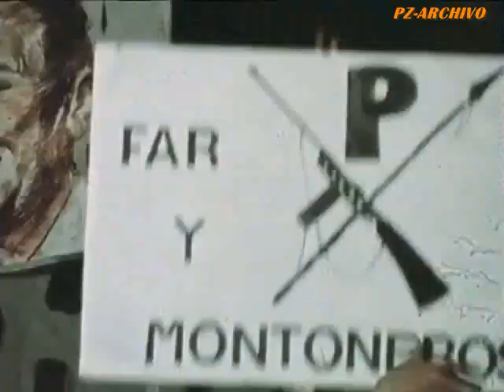Fans del Terrorismo, FAR/Montoneros - Argentina 1973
Las caras de quienes apoyaron el terrorismo